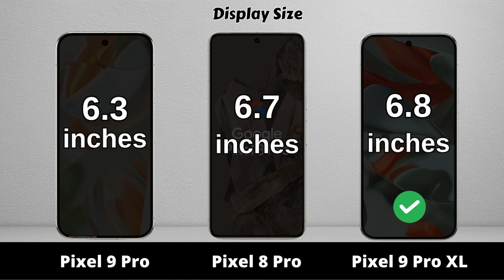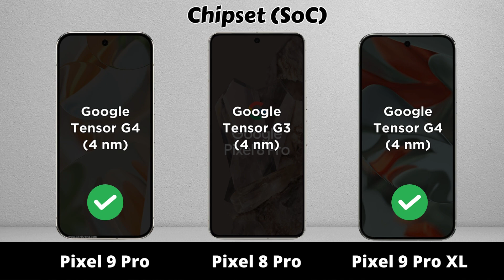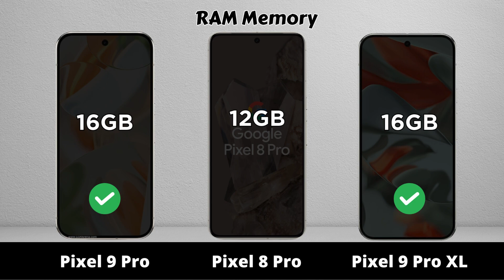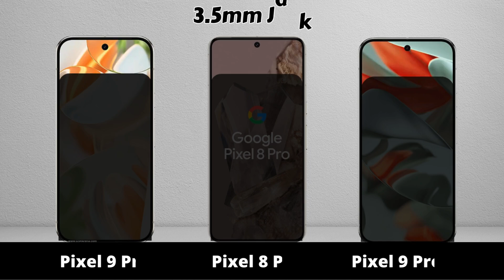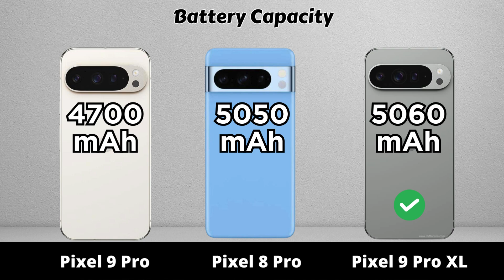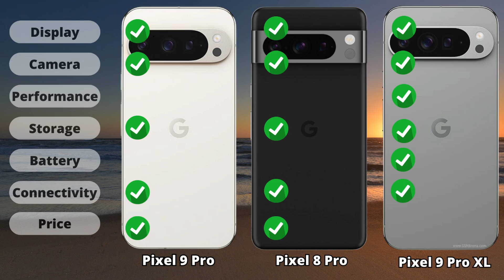Google Pixel 9 Pro vs Google Pixel 8 Pro vs Google Pixel 9 Pro XL